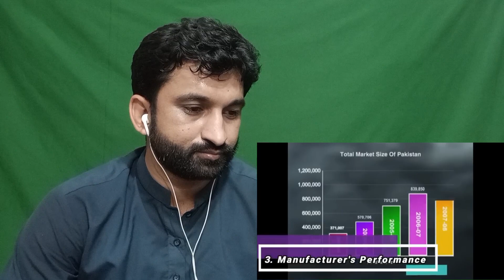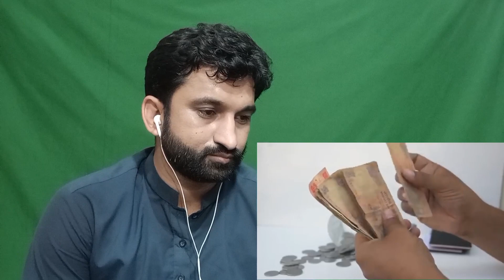Pakistani reaction | Indian bikes vs Pakistani bikes Full Comparison | Pak Media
pakistani reaction,